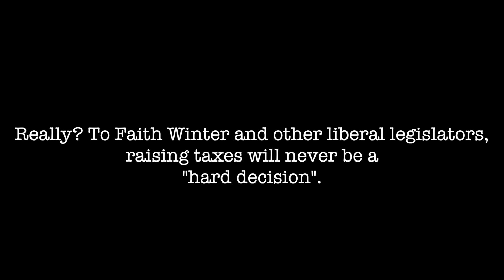Faith Winter on TABOR and balanced budgets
Instead of focusing on TABOR, maybe Faith Winter should focus on her job.